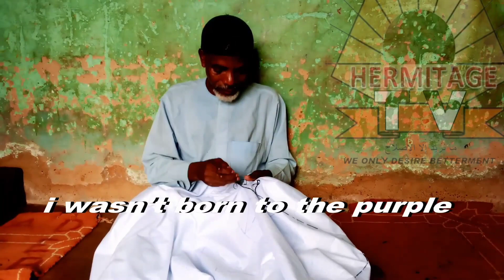".. I am not a new rich .." -MM Yarima